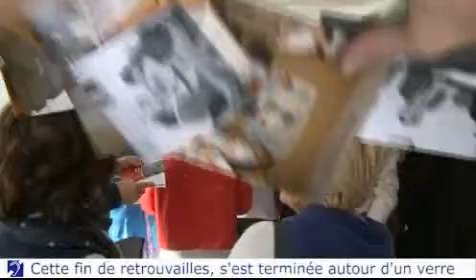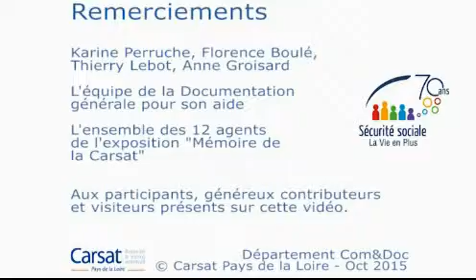Exposition "A deux pas de la retraite, la mémoire de la Carsat"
Exposition réalisée pour la Carsat des Pays de la Loire par Anne Groisard en 2015